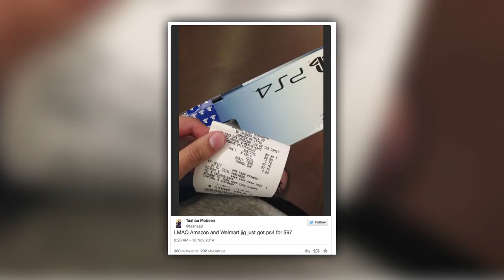No More $50 PS4s at Walmart!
Walmart wises up to a loophole in their price-matching policy that allowed customers to buy PS4s for as low as $50!

Attention: SourceFed
6433 Topanga Canyon Blvd. #805